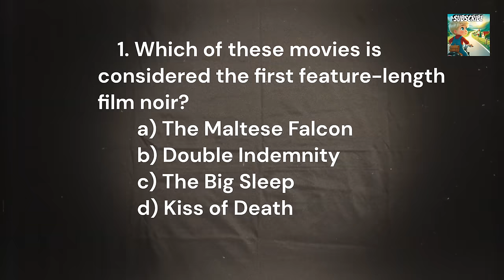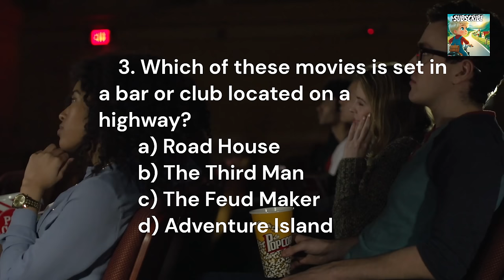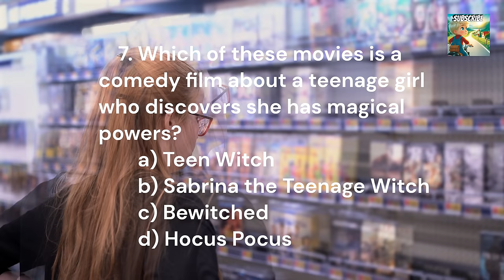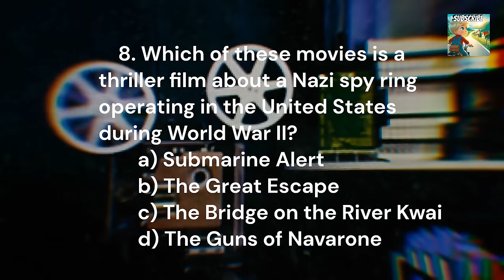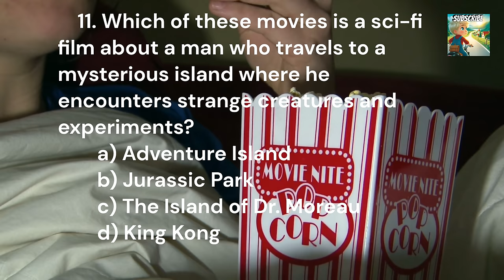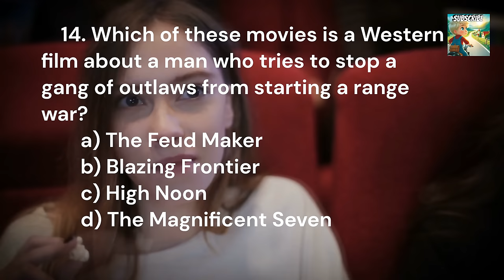Are You a Classic Movie Expert? Take the Ultimate 15-Question Quiz to Find Out!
Are you a movie buff with a deep passion for classic films? Think you know it all when it comes to the golden age of cinema? Put your knowledge to the ultimate test with our classic movie quiz featuring 15 mind-boggling questions that will challenge even the most dedicated film aficionados!

From iconic stars to unforgettable plotlines, this quiz covers a wide range of beloved classics that have left an indelible mark on the history of cinema. So grab some popcorn, settle into your favorite armchair, and get ready to embark on a journey through the mesmerizing world of classic movies!

Each question is carefully crafted to push the boundaries of your cinematic expertise. Remembering famous quotes, identifying lesser-known movies, and recognizing legendary actors will all come into play. Whether you're a Hollywood history buff or merely fascinated by the magic of the silver screen, this quiz promises thrilling entertainment for all.

As you progress through the quiz, brace yourself for surprising twists and turns. Can you accurately identify movies from just a single scene? Will you know the year a particular film was released by its iconic poster? Only true classic film enthusiasts will emerge victorious!

Challenge your friends, family, or fellow movie buffs to take this quiz with you. Engage in friendly competition and see who can achieve the highest score. Share your results and favorite classic movie moments in the comments below – we'd love to hear your thoughts!

So, do you have what it takes to become the ultimate classic movie maestro? Test your knowledge, unlock your inner film connoisseur, and get ready for an unforgettable quiz experience that will transport you back to the golden era of cinema.

Don't just watch classic films – live and breathe them! Dive into this exceptional 15-question quiz and discover if you deserve the title of a classic movie maestro. Press play now!